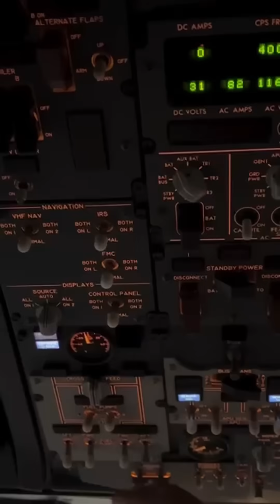How far can a plane fly on 1 engine?